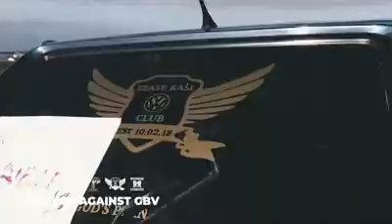Kalawa vw club, beema yethu, ezasekasi vw club and QINA DARKIE it begins with us men, enough is enou